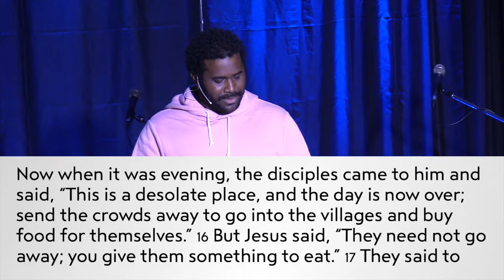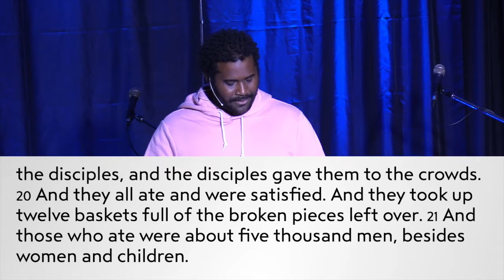Jesus the Satisfying Savior (Matthew 14:13-21)